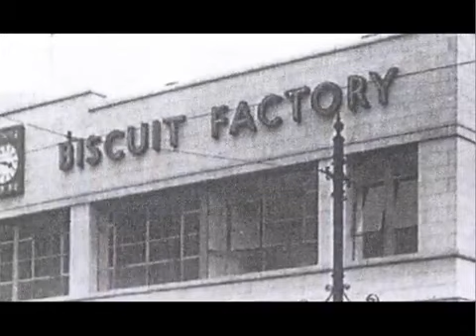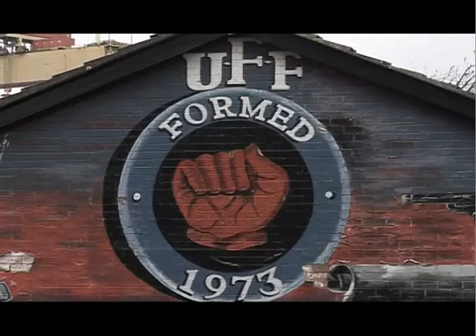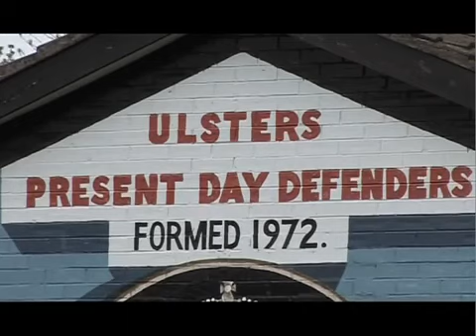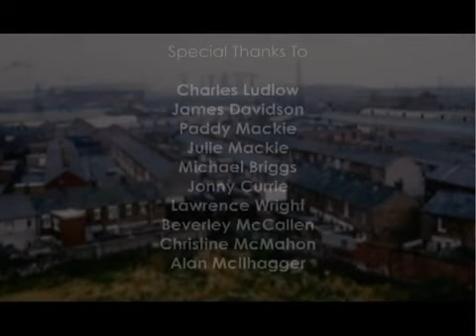East Belfast Past, Present and Future Part 3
In the last of the trilogy on east Belfast, we explore the future regeneration project for east Belfast, and the benefits for the local community.

Second programme in Northern Visions trilogy examining present day east Belfast and the lack of opportunities for young people in the area which leads some of them to recreational rioting,.

Northern Ireland based weekly music show frequently made in association with AU magazine. Video podcast available at